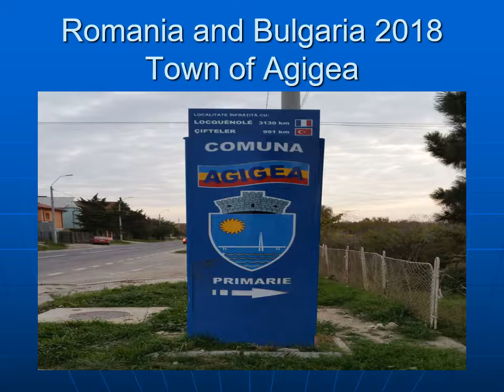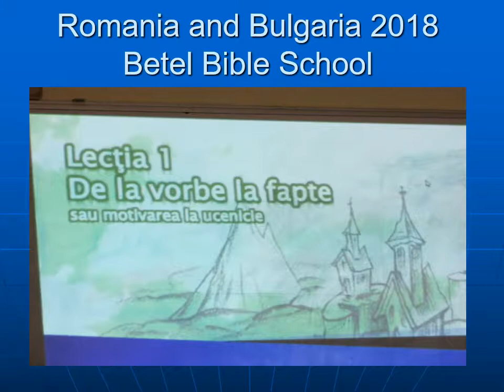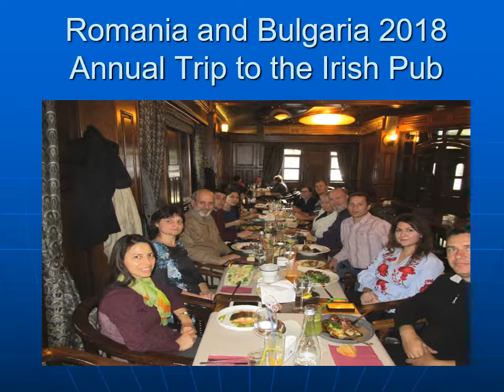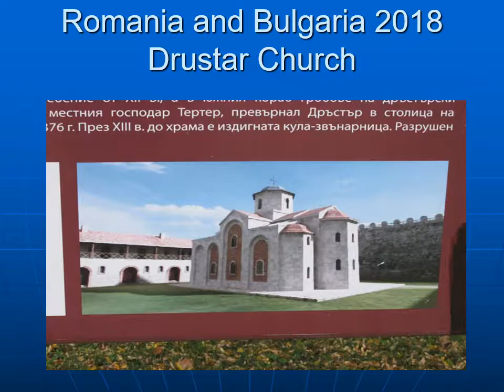Romania and Bulgaria Nov 2018